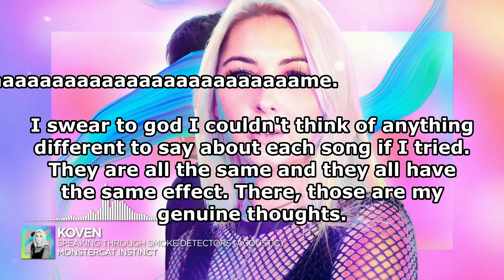Ranking Koven - Butterfly Effect (Acoustics)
Just watch the video. Shares my thoughts pretty accurately lmao.

Next Video: Ranking Ellis - Orbit (The Remixes)